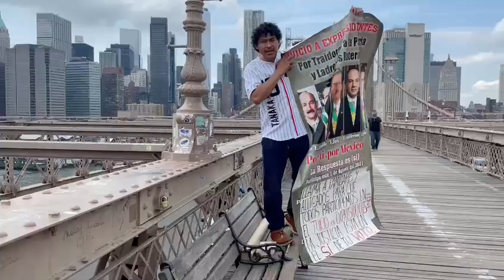Desde el ícono puente de BrooklynBridge promocionando el JuicioAExpresidentes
Todos ayudemos a promocionar el JuicioAExpresidentes ya que es muy necesario acabar con la Corrupción